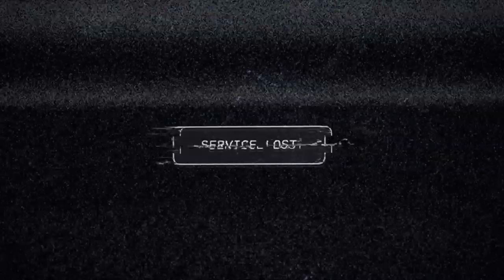Far Cry® 5 Opening